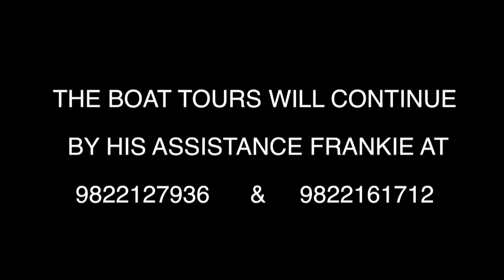Birds of Goa - Kamat Boat Trip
This video is about a boat trip with Mr. Kamat on the Zuari river in Goa. This trip is focused on birds, crocodiles and other wildlife that live in the mangrove forests of Goa's rivers.